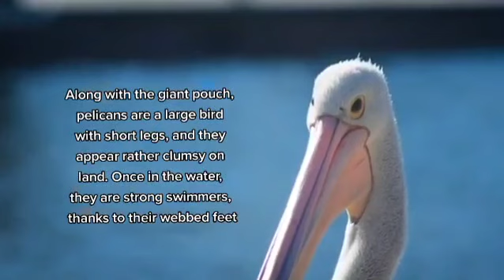Pelican Facts (Part 1)